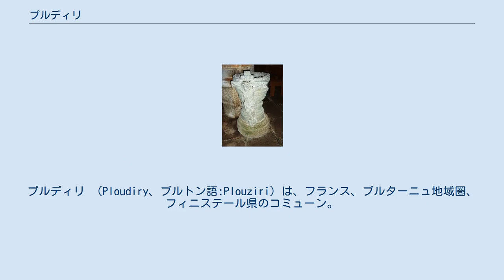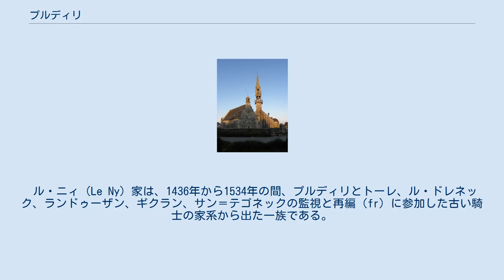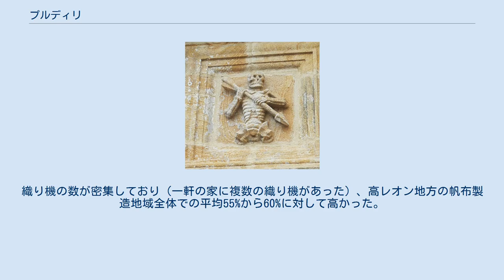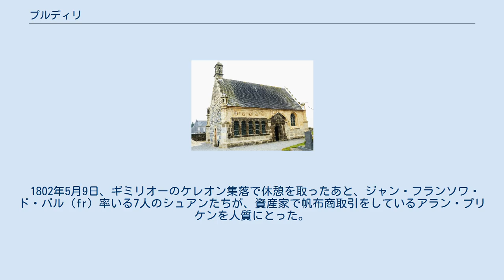プルディリ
プルディリ （Ploudiry、ブルトン語:Plouziri）は、フランス、ブルターニュ地域圏、フィニステール県のコミューン。
 プルディリは、かつて非常に重要な教区で、パンクラン、ロック＝エギネール、ラ・ロッシュ（現在のラ・ロッシュ＝モーリス）、ラ・マルティル、ポン・クリスト（現在のラ・ロッシュ＝モーリス）といった小教区を抱えていた。
現在はポン・クリストを除いた全部がコミューンとなっている。
教区にはサン・ジュリアン・アン・ランデルノー（現在のランデルノー）すら含まれ、さらに昔にはル・トレウーとトレフレネヴェズが含まれていた。
サン・ピエール教区教会は、ダウラ修道院に属する小修道院でもあった。
ラ・ロッシュ＝モーリス、ブレゼル、プルネヴェンテルに拠点をおいたロアン家の領主たちは、聖域内で領主が優先される権利（fr）を求めて争っていた。
 1173年、教区の名はPloediriとして記されている。
 名前の知られている最初の小修道院長兼教区司祭は15世紀のオリヴィエ・ド・メスゴーズである。
1770年頃、プルディリとその小教区には約4700人の住民がおり、プルディリだけで1320人がいた。
 ル・ニィ（Le Ny）家は、1436年から1534年の間、プルディリとトーレ、ル・ドレネック、ランドゥーザン、ギクラン、サン＝テゴネックの監視と再編（fr）に参加した古い騎士の家系から出た一族である。
この一族は、トレブリ、ペナンゲール、イル・イヴォン、プルディリといった場所の領主であった。
 プルディリは、高レオン地方の、17世紀から18世紀の間非常に栄えた帆布産業の中心であった。
ジャン・フランソワ・ブルミシュは1830年代にこう記している。
『プルディリで帆布を商う農民（ジュロ、fr）は、6千、1万、または12,000フランの収入がある。
プルディリのシャルロット・ベルトゥが1742年に死んだとき、20,256リーブルの遺産（その73%は帆布と糸）を残した。
40箇所のkanndi（洗濯場）が現在のプルディリのコミューン域内で確認されており、これはプルネウール＝メネズ、コマナ、シザンに次いで多い。
織り機の数が密集しており（一軒の家に複数の織り機があった）、高レオン地方の帆布製造地域全体での平均55%から60%に対して高かった。
 プルディリで最も有名なジュロは、アラン・プリケン（1736年-1807年）である。
 1789年4月、レスネヴァンのセネシャルにあてて出された第三身分陳情書に、プルディリ教区の2名の代表、アラン・プリケンとオリヴィエ・レオンが署名した。
 1802年5月9日、ギミリオーのケレオン集落で休憩を取ったあと、ジャン・フランソワ・ド・バル（fr）率いる7人のシュアンたちが、資産家で帆布商取引をしているアラン・プリケンを人質にとった。
プリケンはド・バルに殺すと脅され、彼の子供たちに手紙を書かされ3万リーブルの身代金がド・バルに奪われた。
人質が最終的に解放されたのは1802年の5月30日だった。